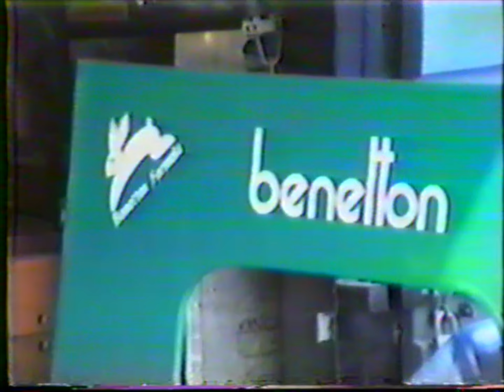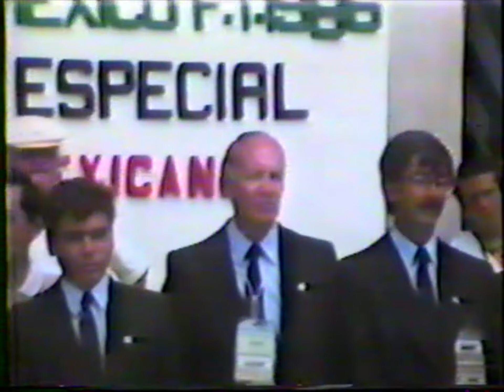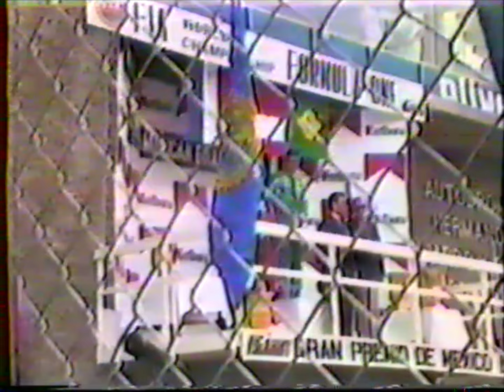F1 1986 and 1990 Mexico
Very low res